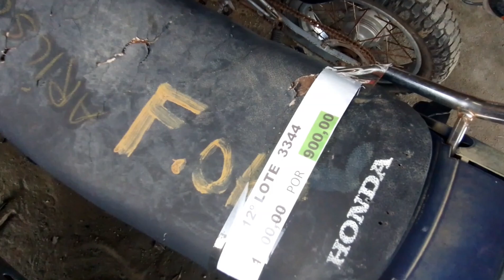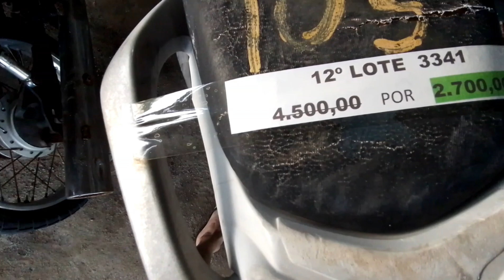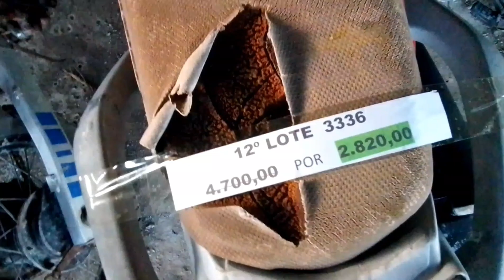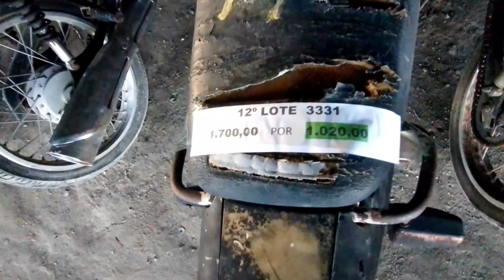Sucatão Brasil Agrestina -pe sucatas boas 29/05/2024